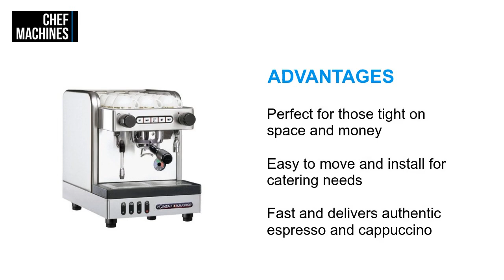La Cimbali M21 Junior Coffee Machine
M21 Junior is a coffee machine designed and built for those caterers who, although have limited space at disposal, still want to offer traditional Italian style espresso coffee and cappuccino. Junior is a one-group machine available both in automatic and semiautomatic version.